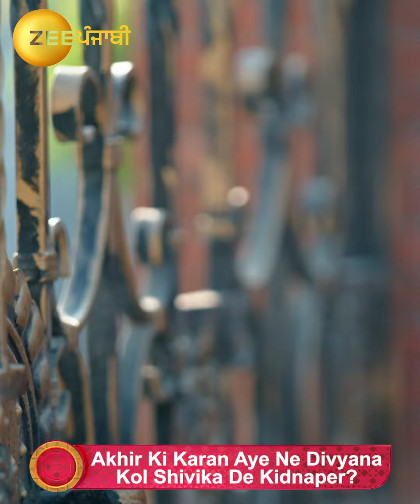Shivika | EP 85 | Zee Punjabi